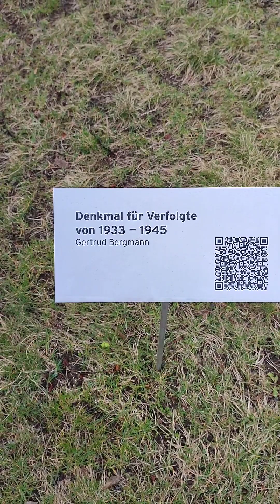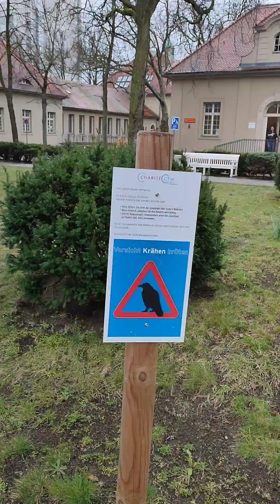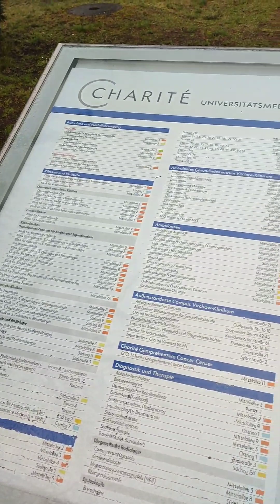Больница - всё для ... мышей. Шарите Берлин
Интересные открытия и наблюдения на территории больничного комплекса "Шарите" / "Charite"в Берлине